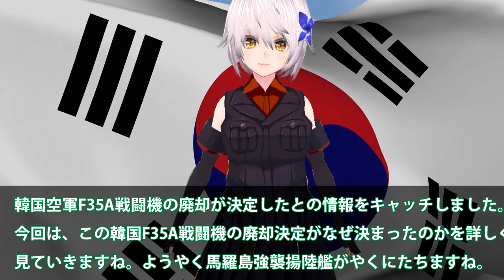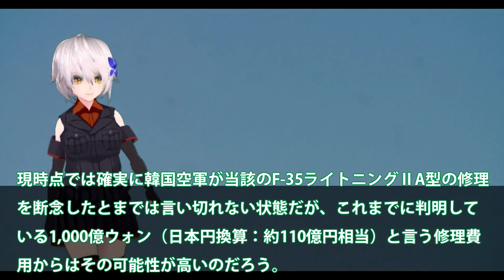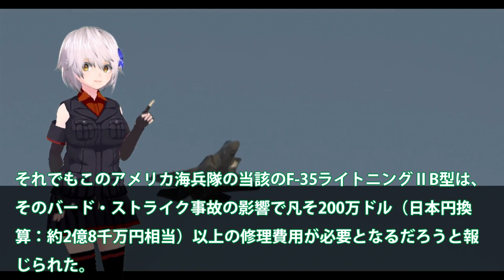韓空軍F35A修理費1000億ウォン超え！廃却決定に米豪F35A回収開始か？馬羅島で運搬開始せどり回避・・・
関連動画
【海外の反応】K国F-35の整備問題➡日本は完全無視！アメリカとオーストラリアもお断り⁉︎で置物確定w「もう日本に頼んであげないからな！」
【ゆっくり解説】韓国、Ｆ３５の整備をまた中国に！？米国から「国交断絶する！」と言われてしまう
【ゆっくり解説】韓国がF-35の整備で大問題が発生！全ての国から整備を完全拒否される！！笑

引用・転載「出典：海上自衛隊ホームページ」
引用・転載「出典：航空自衛隊ホームページ」
引用・転載「出典：陸上自衛隊ホームページ」

航空自衛隊「F-35Aのブロック4ハンパないな！」韓国軍「我が国も、いよいよか！」米軍「いや、韓国のは無理」韓国軍「怒怒怒」
K国空軍のF-35Aの整備がオーストラリアにも拒否されるw 豪軍「K国のF-35は整備しない」
【ゆっくり解説】韓国がついに豪軍にも拒否されるw豪軍「F-35の整備は放棄するわwww」